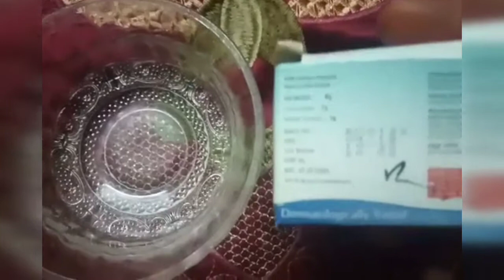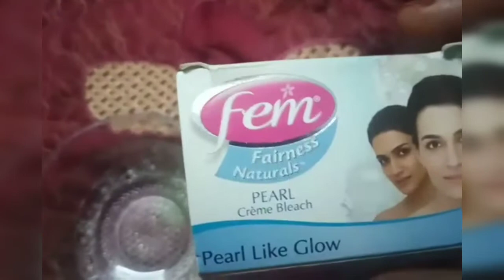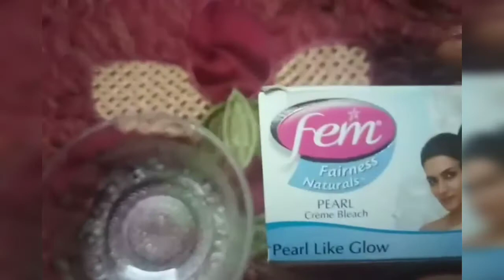Fem Bleach Review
Fem bleach how to fair skin at home fem cream bleach pearl like glow pearl cream bleach fem fairness cream bleach